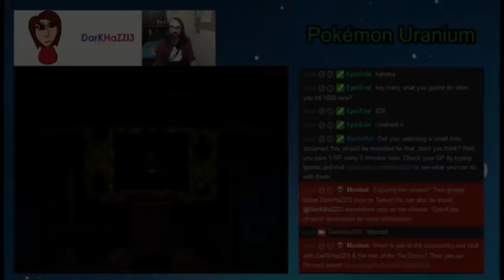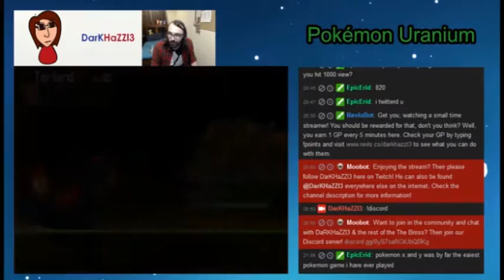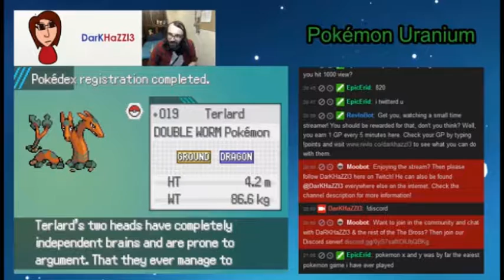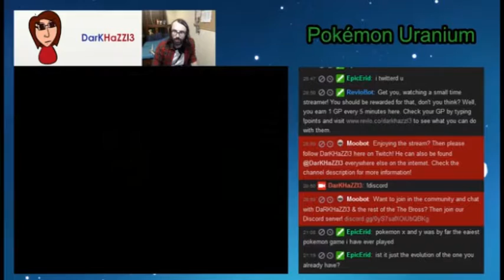Pokémon Uranium: Whose that Pokémon? It's Terlard! - PART 18 - (Free For All Thursday Stream)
Our Pokémon adventure continues.
A sudden earthquake scares away our rival and we finally get out of Comet Cave!

All footage taken from my Free For All Thursday stream on my Twitch channel (Twitch.tv/darkhazzl3).
If you'd like to watch live, go over there and check it out.

Pokémon Uranium is/was a fan made indie project.

A Walk on the Stars with You - Saskrotch.